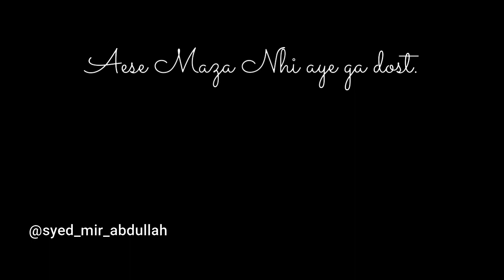CUVAS Spring Festival 2021 | Meer Abdullah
As I was not the official videographer , so I faced many problems while shooting this video. I hope next time it would be much better InshaAllah.
Yes I didn't  covered stalls because that place was too much congested.